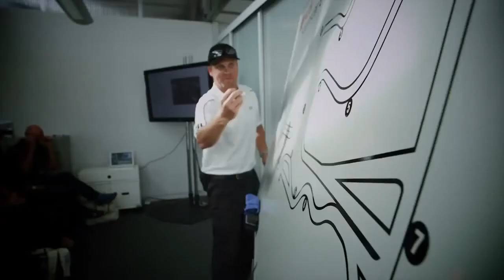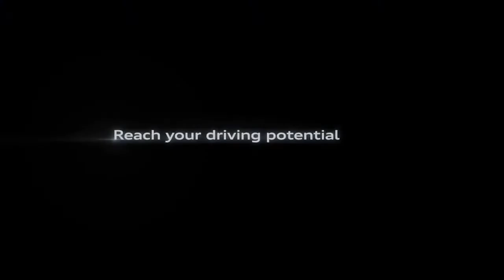Audi sportscar experience in Sonoma in California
The track, the cars, the exhilaration. There is only one place in North America to enhance driving skills while discovering the capabilities of Audi performance models—Audi Forum at Sonoma Raceway. Under the expert supervision of top professional drivers, you can experience the true performance potential of the R8 sports car